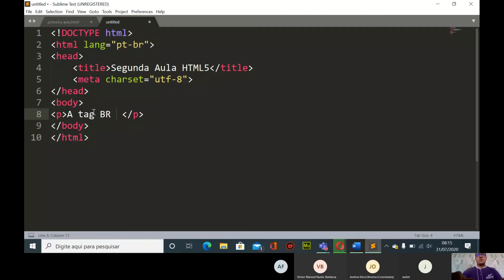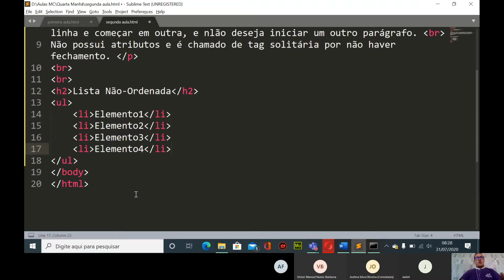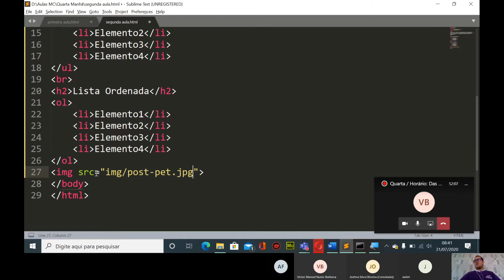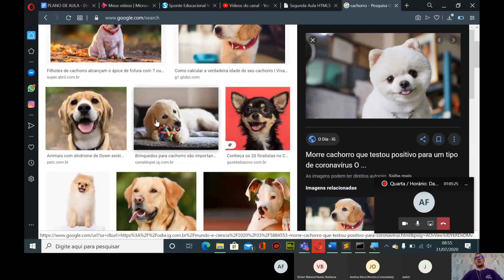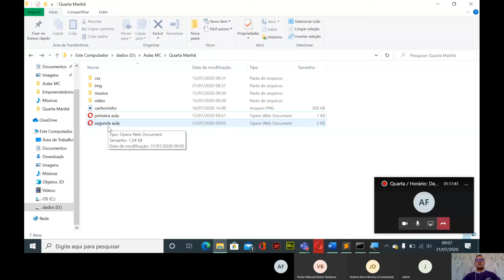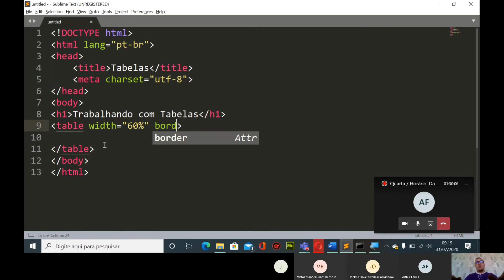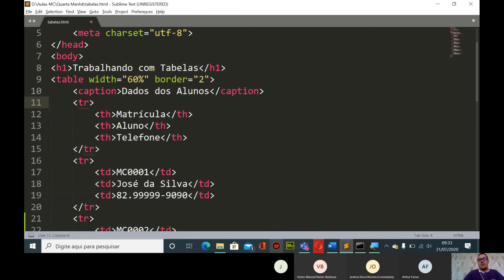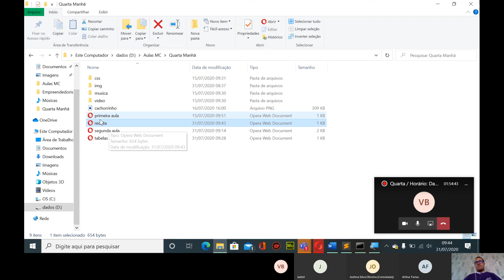Quarta Horário Das 08 00h às 10 00h 31 07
Aula 03 HTML5
31/07/2020 - Microcamp Tecnologia